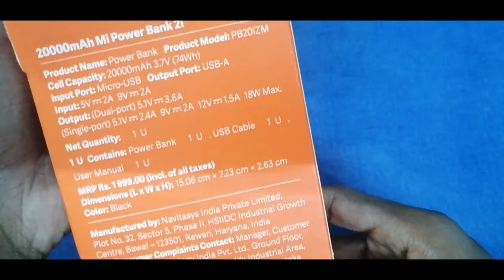Mi 20000mah. Power Bank. 6Month User Review /தமிழ்/